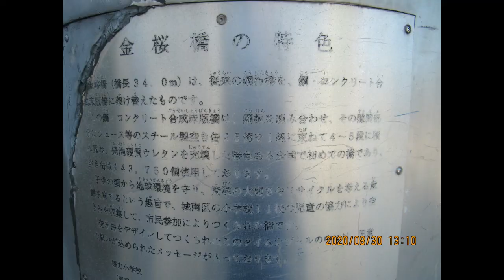樋井川リバーサイド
(2020   No162     城南区巡りNo1）